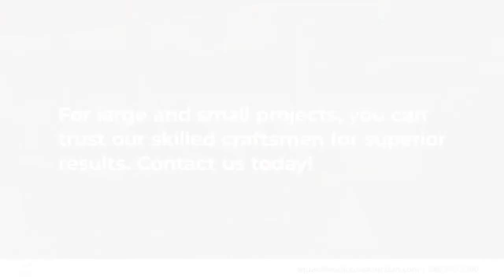Square Foot LLC Marysville Washington 98270